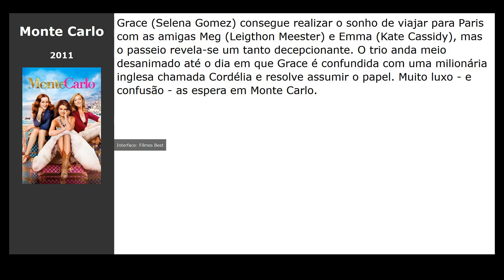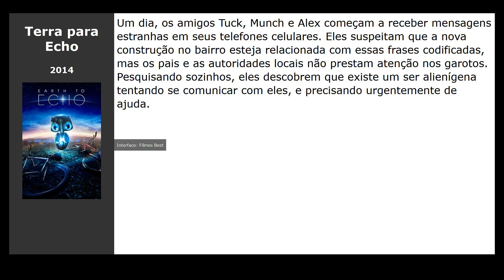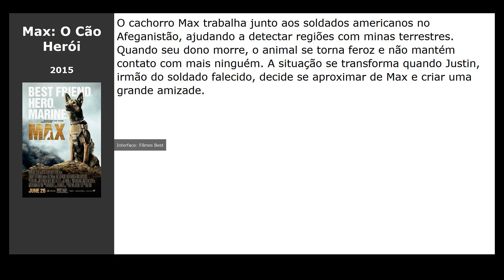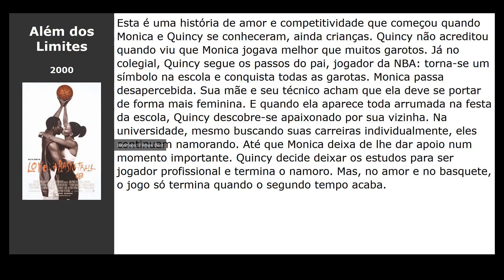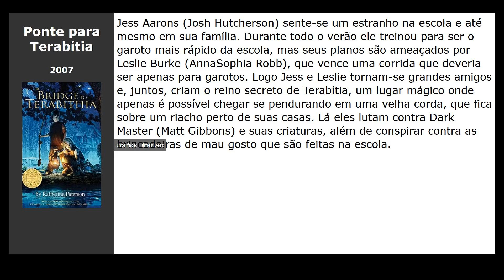20 Filmes parecidos com Na Trilha da Fama (2004)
Filmes tipo Na Trilha da Fama (2004):

00:00 Introdução
00:10 Radio Rebel (2012) / gênero: melodrama, comédia, família
00:27 O Primeiro Amor (2011) / gênero: drama, melodrama, comédia
00:39 Cão Vermelho (2011) / gênero: drama, melodrama, comédia
00:50 Monte Carlo (2011) / gênero: melodrama, comédia, aventura
01:01 Até o Último Homem (2016) / gênero: drama, military, history
01:13 A Barraca do Beijo (2018) / gênero: melodrama, comédia
01:25 Cada um na sua Casa (2015) / gênero: cartoon, fantastic, fantasy
01:37 Vizinhos (2014) / gênero: comédia
01:49 Terra para Echo (2014) / gênero: aventura, fantastic, família
02:00 Operação Big Hero (2014) / gênero: cartoon, fantastic, comédia
02:13 Kingdom (2014) / gênero: drama
02:24 Zapped (2014) / gênero: fantasy, comédia
02:34 Max: O Cão Herói (2015) / gênero: aventura, família, fantasy
02:46 Escola de Espiões (2015) / gênero: ação, comédia, aventura
03:01 Além dos Limites (2000) / gênero: drama, melodrama, sport
03:13 Free Willy (1993) / gênero: drama, aventura, família
03:24 Balto (1995) / gênero: cartoon, drama, aventura
03:38 Toy Story (1995) / gênero: cartoon, fantasy, comédia
03:49 A Mentira (2010) / gênero: melodrama, comédia
04:00 Ponte para Terabítia (2007) / gênero: fantasy, drama, aventura

filme nas listas: Filmes americanos, Filmes de família, Filmes de melodrama americanos, Filmes de família americana, Filmes de rivalidade